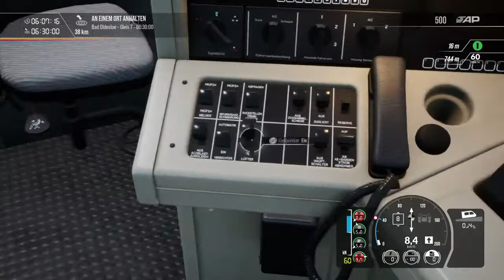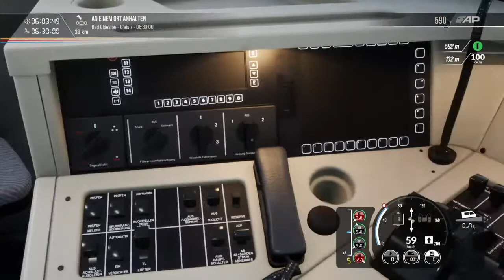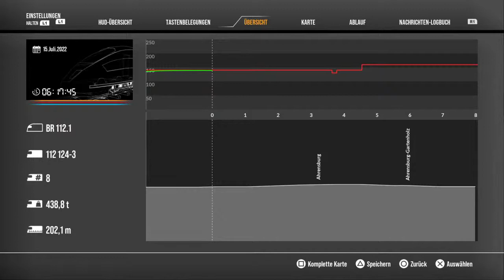Morgens nach Lübeck|HHL|TSW2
Gaming kanal von Fabispotting